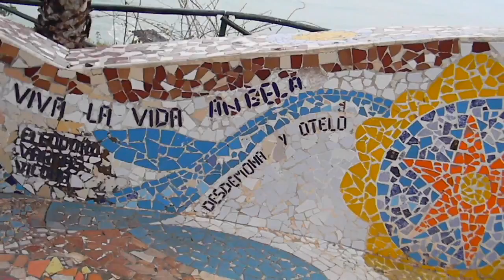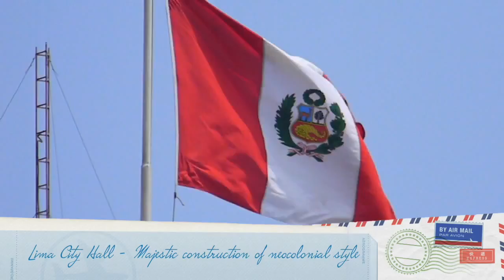CASACL - A visit to Lima, Peru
A visit to Coastal road, Love park, Miraflores neighborhood, Lima cathedral, Main square, City hall and Government Palace.